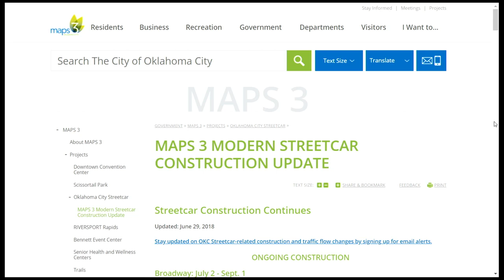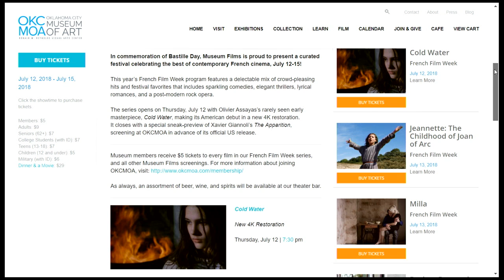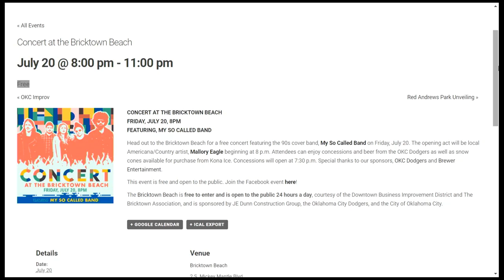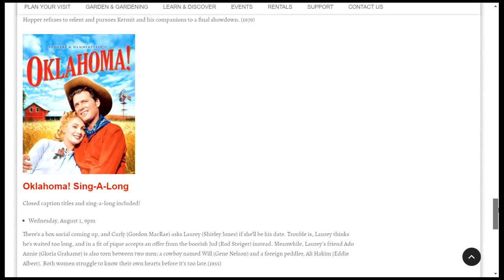Downtown OKC: Film events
Danielle Dodson and Riley Cole from Downtown OKC Partnership have the scoop on several film events happening the metro.